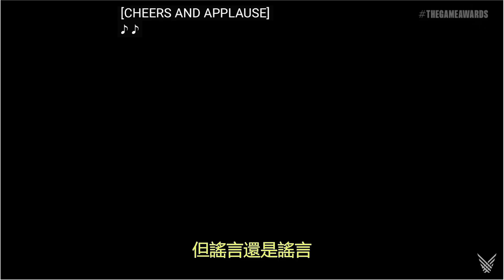TGA大型打臉現場！老頭環年度遊戲，裝甲核心公佈，DLC沒官宣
老賊在最後領取年度遊戲大獎時說了一句話，”關於艾爾登法環，我們還有很多事情要做，這個獎給我們很大鼓勵“，一切盡在不言中，這臉打得不算疼